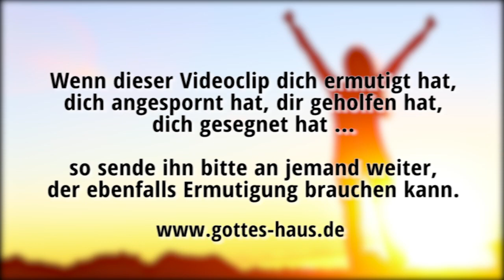Wish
Jeder von uns hat Wünsche. Im Alten Testament hat Gott einem Menschen einen Wunsch freigegeben: „Bitte, was ich dir geben soll!". Also: Wünsche dir, was du willst, ich werde es dir erfüllen. Nicht schlecht, oder? Heute sieht die Sache jedoch ganz anders aus, als zur Zeit des Alten Testaments. Denn jetzt haben wir freien Zugang zum Thron der Gnade...

Die Person, der Gott einen Wunsch gewährte, war Salomo und er wünschte sich Weisheit:

In Gibeon erschien der HERR dem Salomo in einem Traum bei Nacht. Und Gott sprach: Bitte, was ich dir geben soll!
1.Könige 3,5

Im Neuen Testament spricht es uns Jesus ganz genauso zu:

Bittet, und es wird euch gegeben werden; sucht, und ihr werdet finden; klopft an, und es wird euch geöffnet werden!
Matthäus 7,7

Heute haben wir als Kinder Gottes freien Zugang zum Thron der Gnade und können Gott jederzeit um seine Segnungen bitten -- immer und immer wieder. Er gewährt uns nicht einen einzigen Wunsch, sondern unzählige. Uns stehen alle Segnungen der Himmelswelt zur Verfügung (Epheser 1,3). Das sind in erster Linie geistliche Segnungen für unser geistliches Leben -- und diese sind viel kostbarer als irdische Segnungen für unser irdisches Leben.

Ich möchte dich ermutigen, einfach einen Wunsch an Gott zu richten. Du darfst jederzeit zu ihm kommen wenn du sein Kind bist, an jedem Tag. Gott will dir gerne geben.

Gepriesen sei der Gott und Vater unseres Herrn Jesus Christus! Er hat uns gesegnet mit jeder geistlichen Segnung in der Himmelswelt in Christus
Epheser 1,3

Den Wunsch seines Herzens hast du ihm gewährt, und das Verlangen seiner Lippen nicht verweigert.
Psalm 21,3

Was ihr den Vater bitten werdet in meinem Namen, wird er euch geben ... Bittet, und ihr werdet empfangen, damit eure Freude völlig sei!
Johannes 16,23-24

Was immer wir bitten, empfangen wir von ihm, weil wir seine Gebote halten und das vor ihm Wohlgefällige tun.
1.Johannes 3,22